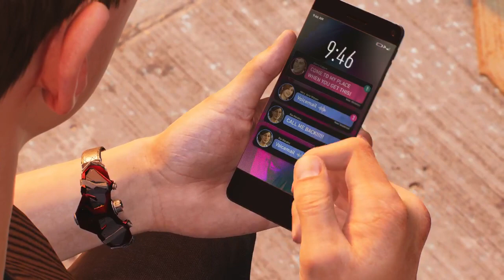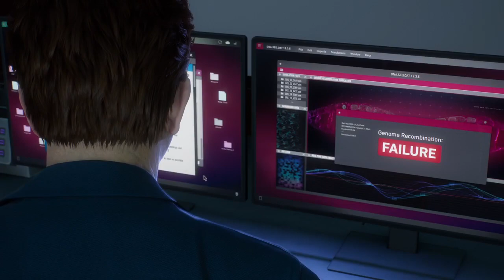What's Up With Spider-Man? | Marvel's Spider-Man 2 (Story Mode) Part 9